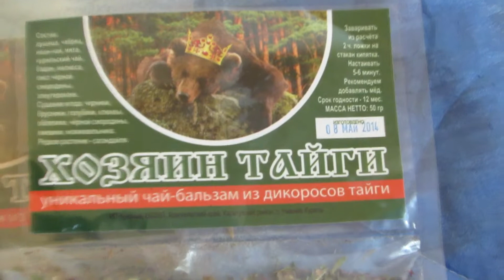Хакасия 2014_часть 6